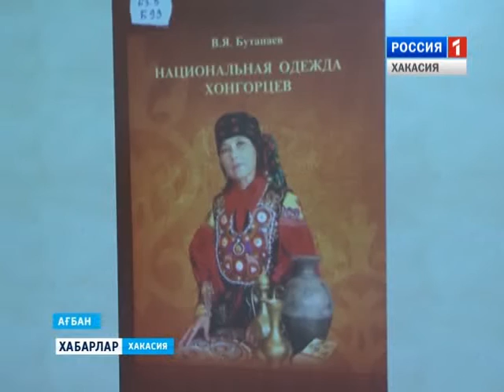Урок про историю национального музея 18 05 2016